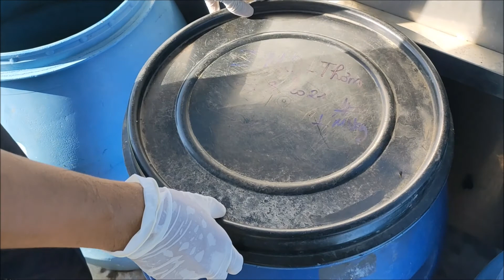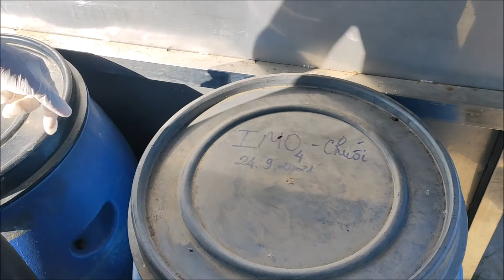NGHIỆM THU IMO VI SINH VẬT BẢN ĐỊA SW FARM NINH THUẬN 2021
Thông tin cá nhân:
Lê Minh Vương - TK 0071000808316 Ngân hàng Vietcombank, chi nhánh TpHCM.